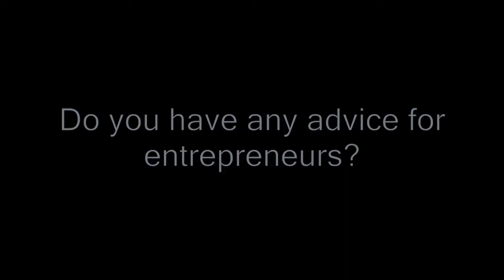Interview with Gregor Wiest, ERGO - Startupbootcamp InsurTech London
Gregor Wiest, Head of Innovation at ERGO Group AG, kindly came in to our InsurTech London office to give a partner's perspective of how ERGO benefit from being a part of SBC's InsurTech programmes and what he looks forward to from our new Colab programmes.